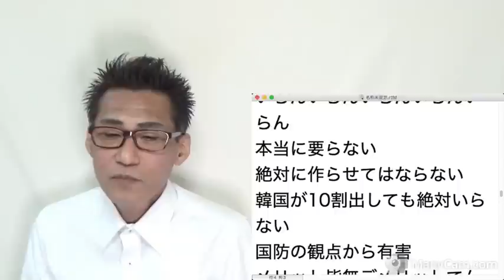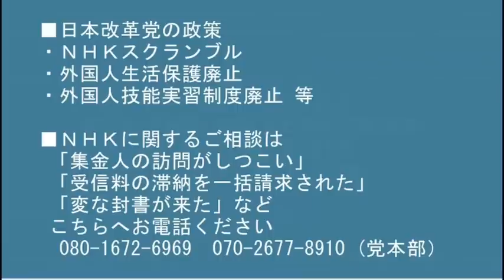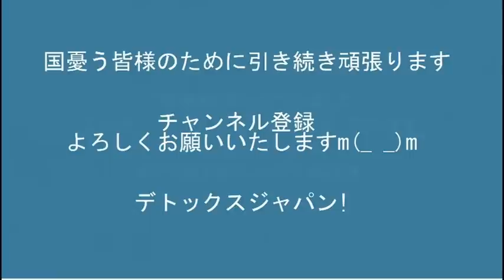テレ朝が日韓トンネル推し、竹島盗んでる敵国なのに冗談じゃない害しか無い20220611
171-8422　豊島区南池袋2-45-1-9階　くつざわ亮治 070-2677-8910 まで